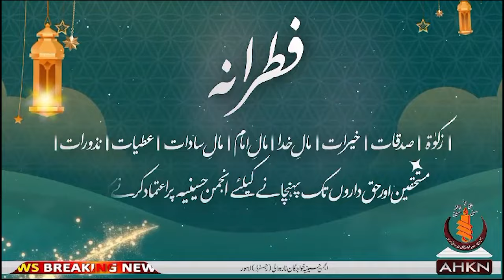ماہ رمضان کےروزوں کی قبولیت کی سند فطرانہ کی بر وقت آدائیگی اپنا فطرانہ انجمن حسینیہ میں جمع کروائیں